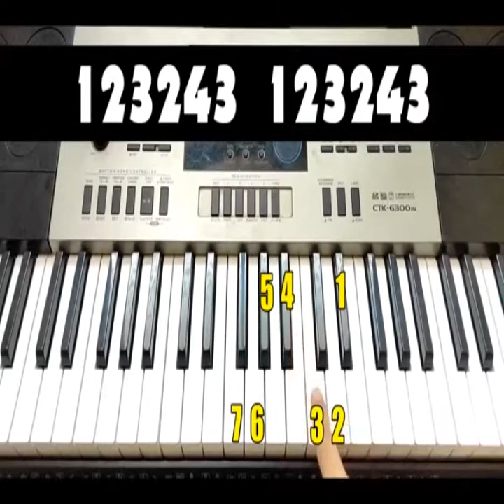Likhe Jo khat tujhe learn step by step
Learn likhe Jo khat tujhe on keyboard step by step